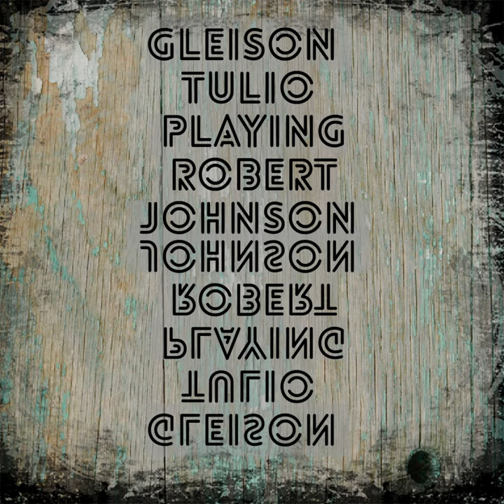Terraplane Blues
Terraplane Blues · Gleison Tulio · Johnson

Playing Robert Johnson